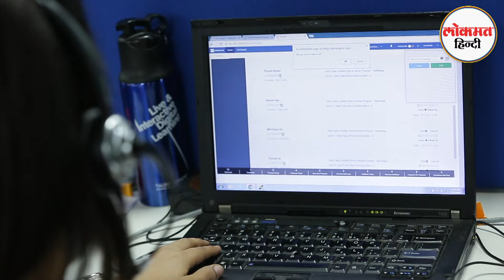UP के 2.5 लाख सरकारी कर्मचारियों के वेतन का रास्ता साफ हुआ?| VL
The salary of over two lakh Uttar Pradesh government employees has been withheld for the month of August for not providing property details on the Manav Sampada portal.
Earlier, the state government employees were asked to declare their movable and immovable assets on a Manav Sampada by August 31. Non-compliance will also affect promotions, the order stated.